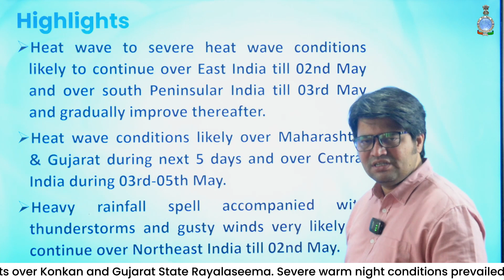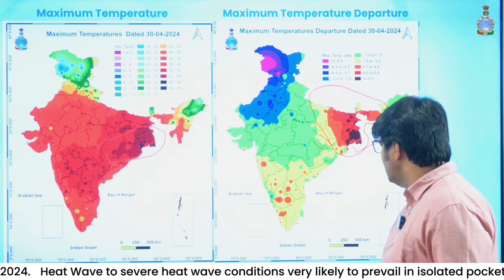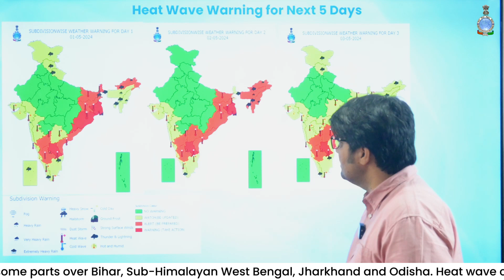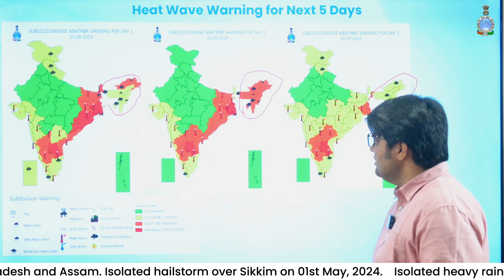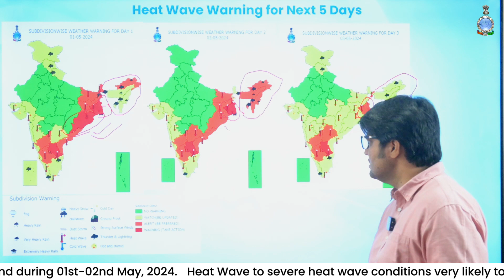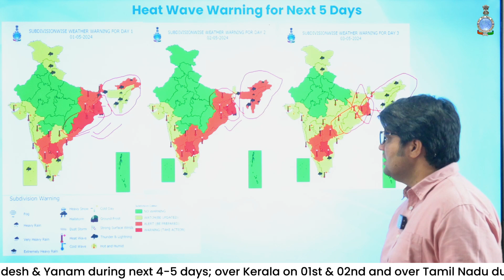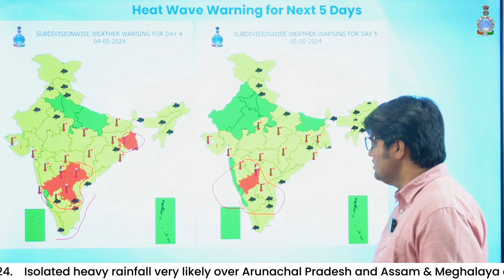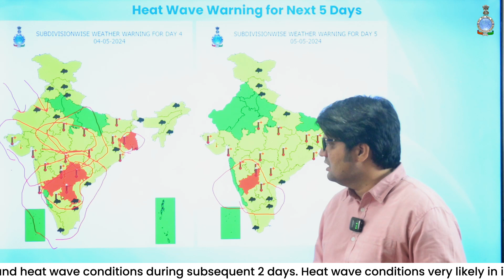Heat wave severity likely to reduce over East India from 2nd & over South India from 3rd May